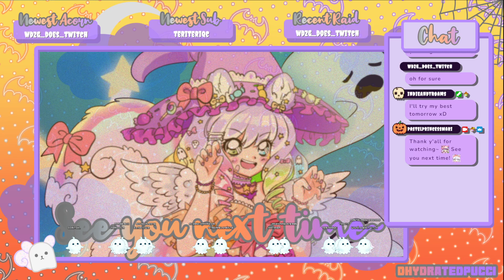Spooktober: Bendy and the Ink Machine Pt. 2